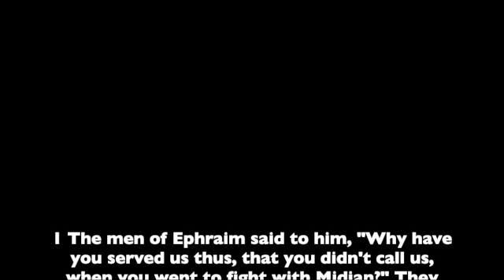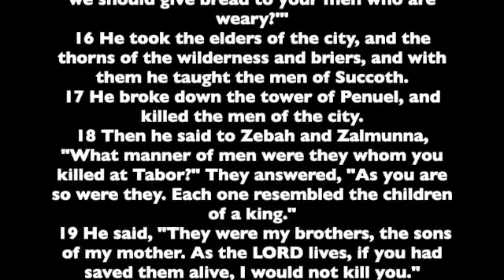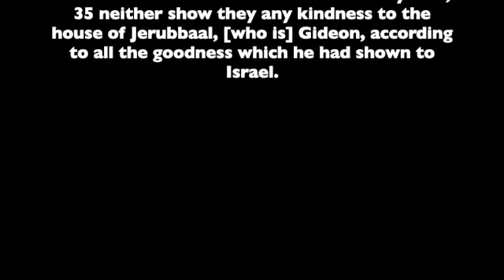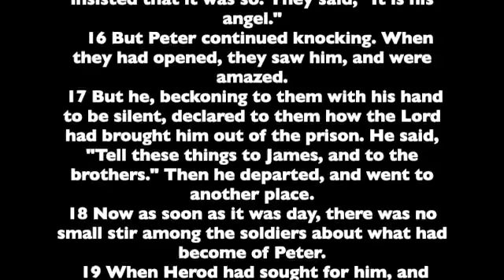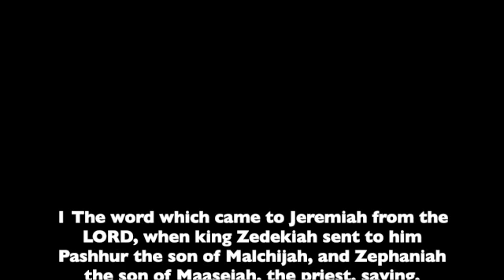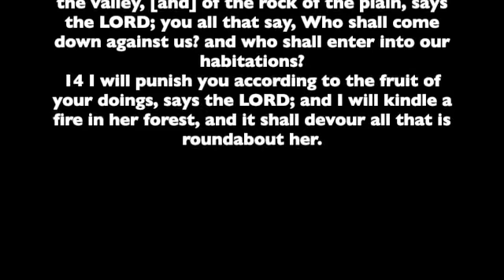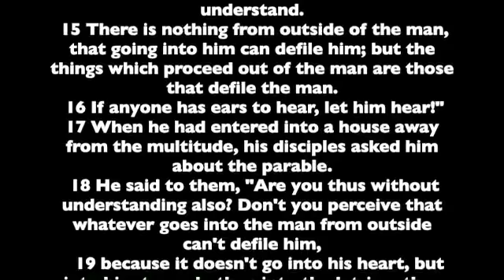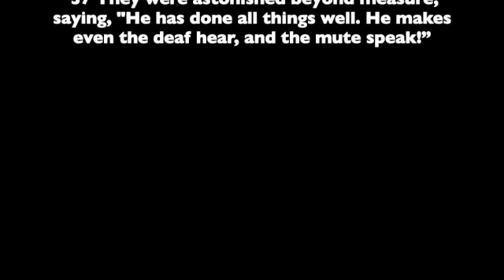Day 206 Human reading of the Bible (Judges 8, Acts 12, Jeremiah 21, Mark 7)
Let's continue this year reading the Bible. We have the opportunity to read the entire Bible in one year. We are using  the World English Bible version. This is a public domain version based on the 1901 American Standard Version.
Today we continue with:
Judges 8
Acts 12
Jeremiah 21
Mark 7

Judges